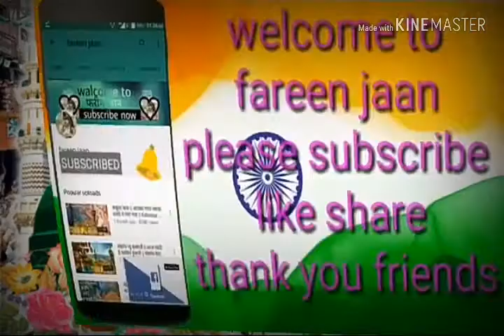6395048284 Ya Hussain 2018 qawwali